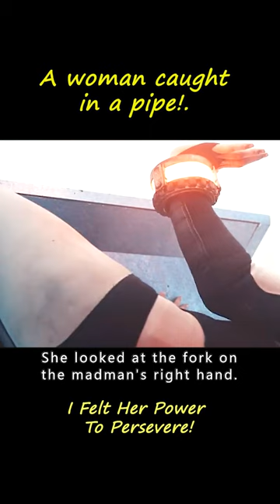【2/3】A woman caught in a pipe!movie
I Felt Her Power To Persevere!
A woman finds herself locked in a series of strange tunnels full of deadly traps.